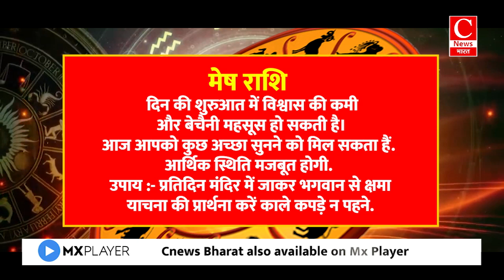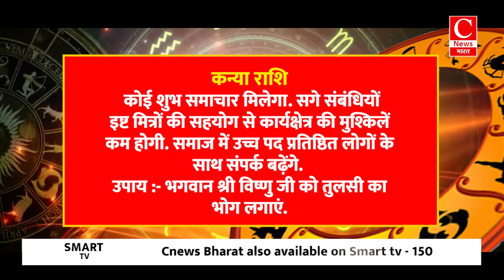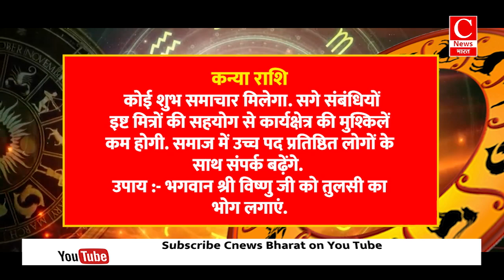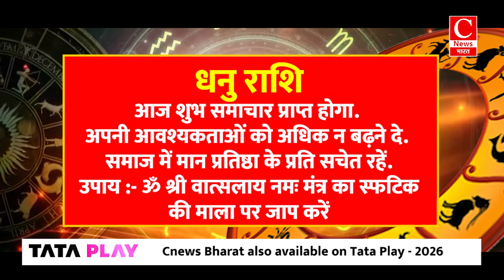Aaj Ka rashifal 22 November 2024 । daily rashifal । today horoscope in hindi || Cnews Bharat